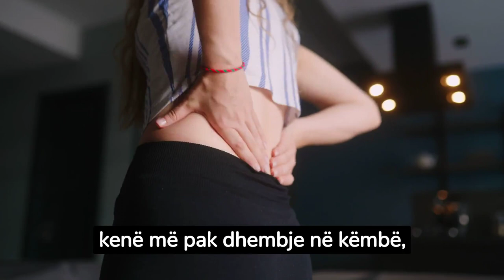Përse mjekët mbathin nallane?